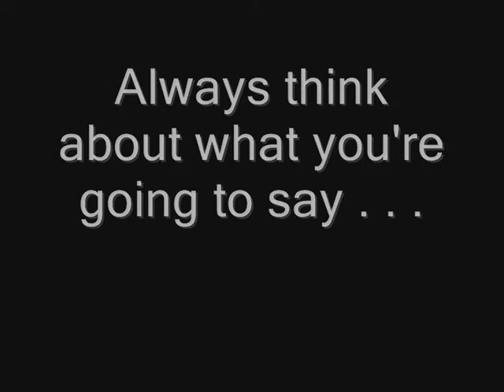Young Dads' Out Takes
This is James, Errol, Sean, & Jomar (young dads from Woolwich) and the out takes from their recent filming.
They are supported by Working With Men & was filmed by other young dads in a session  powered by YoungDads.TV.